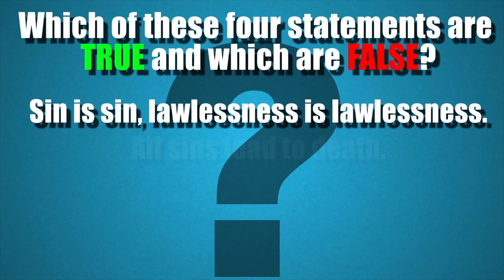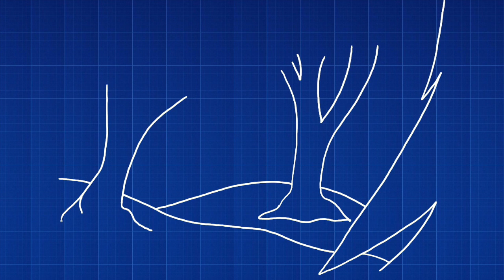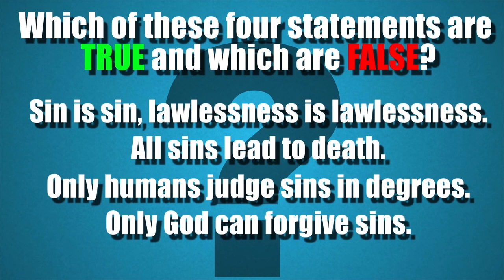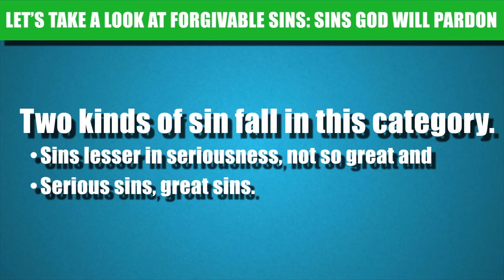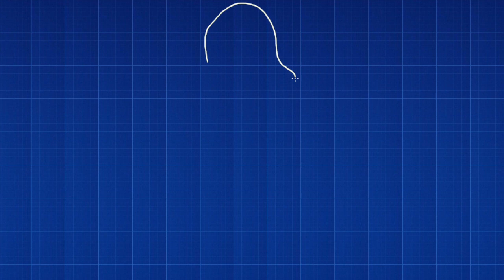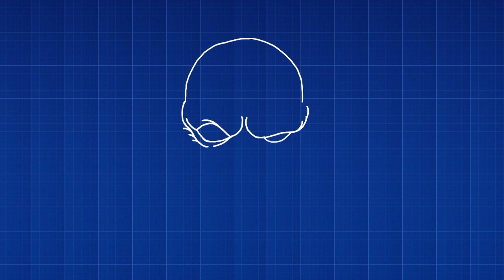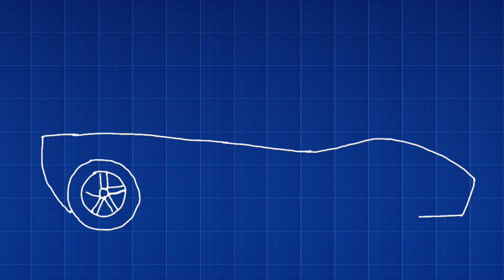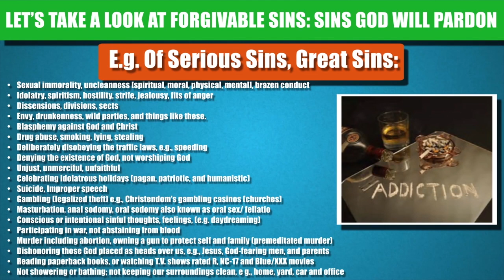Jehovahs Witnesses Explain Sinning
Jehovahs Witnesses explain how sinning works. What's the unforgivable sin? Have you committed it? What are major and minor sins? Let's talk about them talking about sinning.